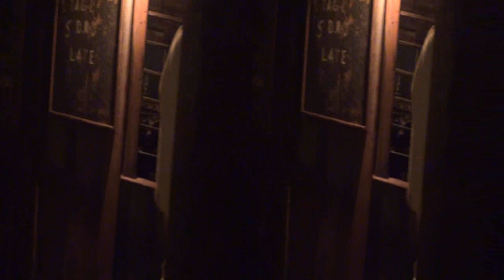The History of Knott’s Halloween Haunt part one in 3D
Oldecam and Notaspringchick with part 1 of the Knotts Halloween Haunt History with Ted Dougherty, Knott’s historian and author of the book ‘Knott’s Halloween Haunt: A Picture History.